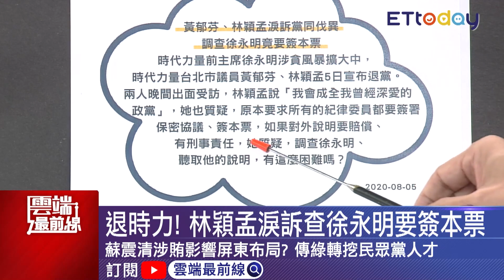涉貪風波！林穎孟淚訴黨內查徐永明要簽本票 質疑時力公聽會借錢發薪 王世堅:偽君子更恐怖！｜雲端最前線EP874精華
20200806雲端最前線EP874精華